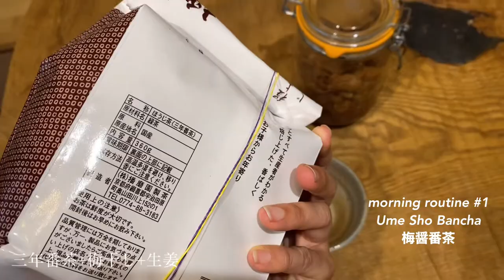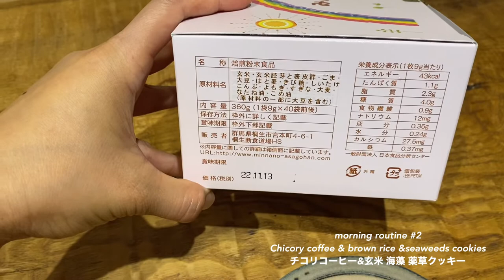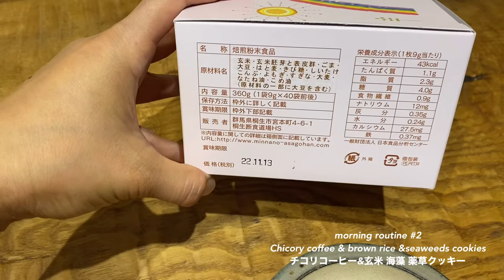【vlog 】アレルギー体質改善のための『マクロビ食養生』月間スタート！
ライブレストランやラジャズバーなどで歌ったり、ボイストレーニングやリトミック、ヨガレッスン講師をしてます。
アレルギー体質で花粉症や咳喘息を持つので、どうにか改善したいと色々試して、マクロビオティックの食養生をトライしてみます♪
どうせやるなら楽しもうと色々買い込んだのでご紹介(^o^)